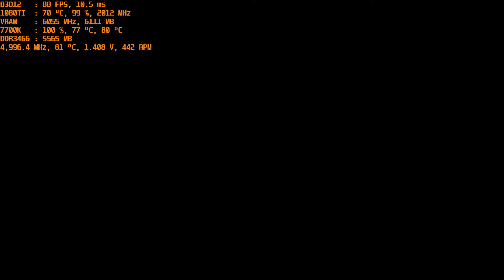Rise of the Tomb Raider [1080p+ SSAAx4+ Game mode on] Win10 1709 test [7700K + GTX 1080TI]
Win10 1503

Impact on performance ~ 5-7FPS.
FPS captured with FRAPS
H/W Setup:
i7 7700k Stock
Noctua NH-D15
Asus TUF z270 Mark1
DDR4 Corsair Vengeance LPX CMK16GX4M2B3000C15 2400Mhz 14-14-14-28
Asus ROG Strix GTX 1080 O8G
Corsair HM850
SSD Kingston HyperX Predator M.2 NvME
Windows 10 x64 1709
LG TV 47"  1080p + DSR